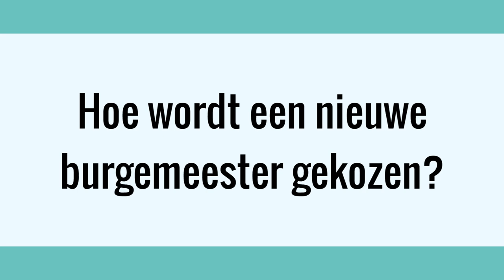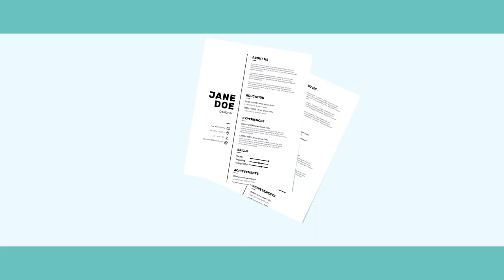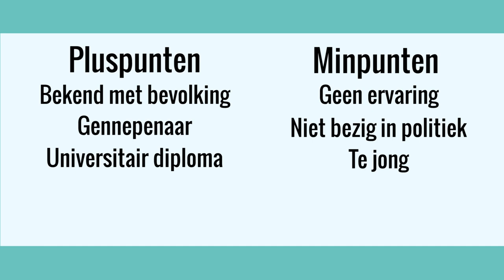GennepNews - Zo gaat de zoektocht naar een nieuwe burgemeester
Peter de Koning maakte begin september bekend op te stappen als burgemeester van Gennep. Om de gemeente bestuurbaar te houden is er eerst een waarnemer gezocht, en gevonden: Willibrord van Beek. Daarnaast begint de zoektocht naar een nieuwe burgemeester. Hier leggen we, samen met griffier Jos van der Knaap uit hoe dat werkt.